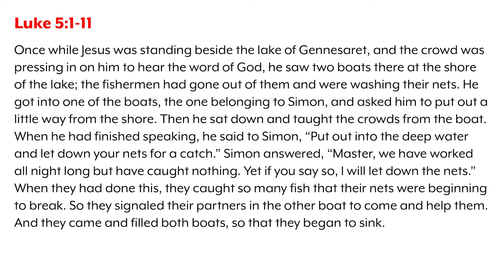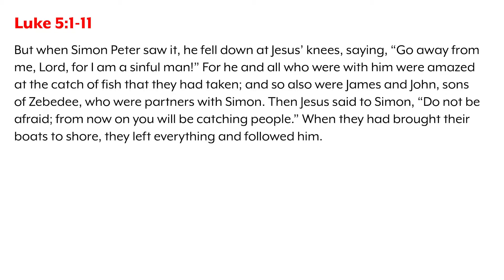#24 Rev’d Up for Sunday | “Bang a U-ey with Jesus” | Luke 5:1-11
The fishermen in today's Gospel are compelled to make an instant u-turn and follow Jesus. Have you felt that way or was it a much slower turn? Perhaps you haven't even felt worthy to take that first step. Peter, Elizabeth, and Justin reflect on what happens when we encounter Jesus.